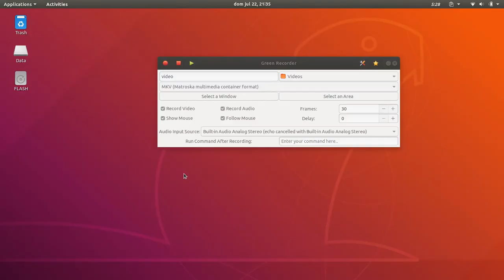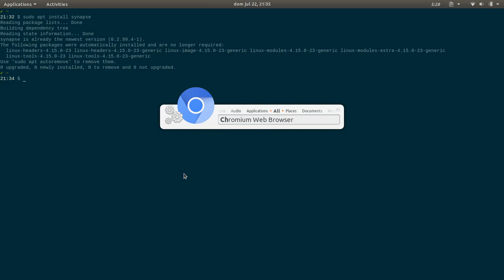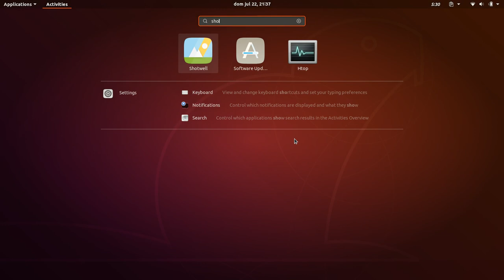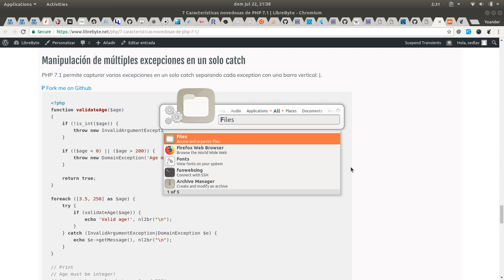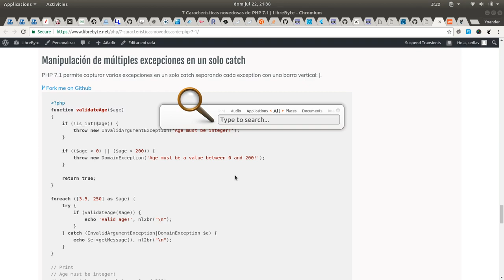Cómo reemplazar el Lanzador de Aplicaciones de GNOME por Synapse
Synapse es una excelente alternativa al lanzador de aplicaciones que trae GNOME por defecto ya que su algoritmo de búsqueda es mucho más exacto y eficiente.